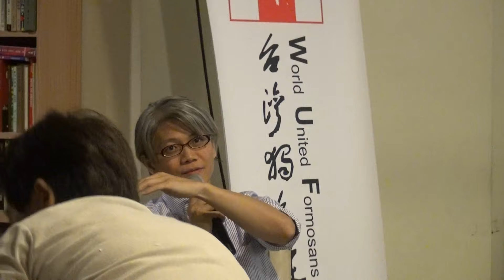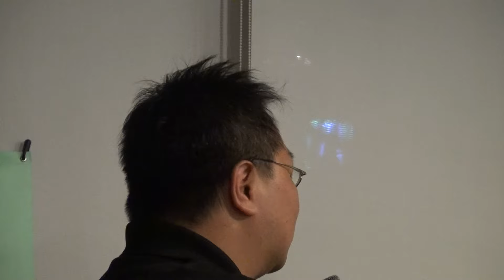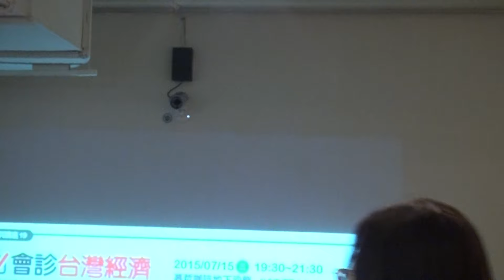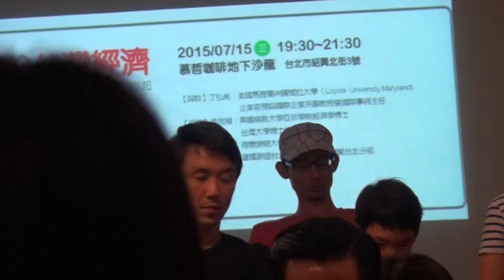20150715今夜趣政治系列講座--會診台灣經濟：從經濟困境、總體思維與出路可能二三事談起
台灣過去最引以為傲常為執政者誇耀的，厥為所謂經濟成就，甚至自詡為「經濟奇蹟」。台灣的社會氣氛也恆常將「經濟」視為正面而值得關注的議題，並且試圖「純粹化」，將「拼經濟」視為正途，每成為避談政治與爭議討論的理由。

曾幾何時，台灣的經濟榮景早已不再，過去所有的經濟成功模式或方程式突然失靈，面對的問題卻益加嚴峻。過去隱而未顯的所有與經濟發展模式所肇致的隱患、副作用、危害及爭議突然逐一浮現，財富的分配不均，薪資停滯、成長趨緩、物價卻持續走高，低薪過勞的未來與財富的集中傾斜，處處顯露世代不正義的緊張關係。

或許該是我們來會診台灣經濟的時候了！過去的經濟成長模式、背後的政治經濟思維，是否實際上就是今日我們所面臨困境的深層根源原因。

總體思維的邏輯與其執行的缺漏謬誤，若不能檢證與匡正，則經濟的可持續發展自然無以為繼。理順與認清過去總體思維的問題，才能發現問題的根由。面對未來的挑戰，台灣未來究竟有哪些可能的出路？台灣在經濟上應如何定位，並從哪些可能的方向上找出未來的曙光？

本月的今夜趣政治，很榮幸地邀請到美國馬理蘭州羅耀拉大學（Loyola University Maryland）企業管理與國際企業系副教授暨國際事務主任，丁弘彬教授來參與此次的講座。丁教授主要專長領域主要在策略管理、創業管理，近年研究的重心則在家族企業、創業管理、環境管理、企業社會責任以及科技企業的創新育成等。另外，也很榮幸地邀請到英國倫敦大學亞非學院的經濟學博士吳啟禎，目前於台灣大學從事博士後研究，專注包括台灣科技產業政策、國家創新體系與東亞區域經濟等方面之研究。二位與談人均對於經濟、創新領域有相當深刻的研究，透過與他們的與談，為台灣的經濟困境與未來做精闢的剖析，將有助於大家重新思索台灣經濟的發展與未來。

【與談】丁弘彬│美國馬里蘭州羅耀拉大學企業管理與國際企業系副教授暨國際事物主任
【與談】吳啟禎│英國倫敦大學亞非學院經濟學博士、台灣大學博士後研究
【主持】何澄輝│荷蘭萊頓大學博士候選人
【主辦】台灣獨立建國聯盟台北市分部、基進側翼台北分部